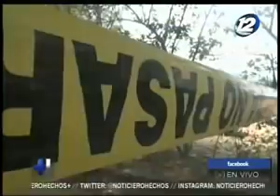Ministro de Defensa habla sobre las medidas de emergencia ante el COVID-19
En el espacio de entrevista de ''Hechos AM'' nos visita el ministro de Defensa, Francis Merino Monroy quien nos habla en detalle sobre las medidas de emergencia tomadas ante la pandemia de COVID-19.